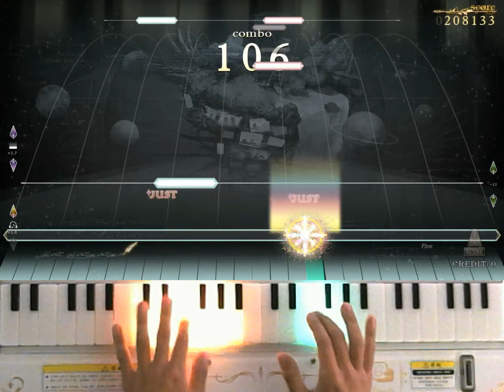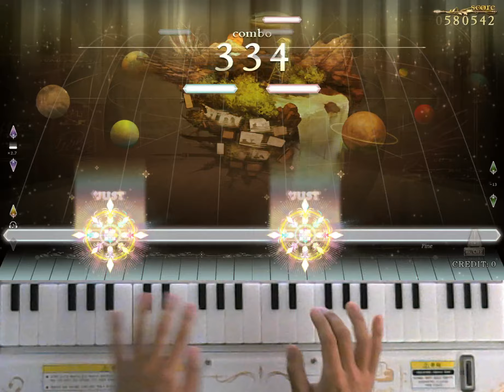[ノスタルジア Op.2] ロキ Hard Pianist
Hard LV.7
Player : EXP?
Score : 1000000
Location : CYGameworld